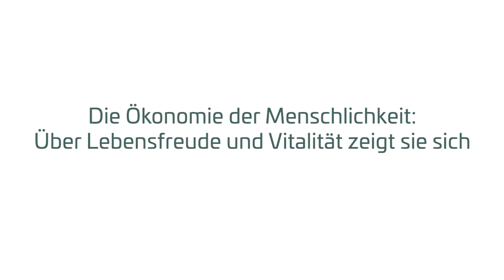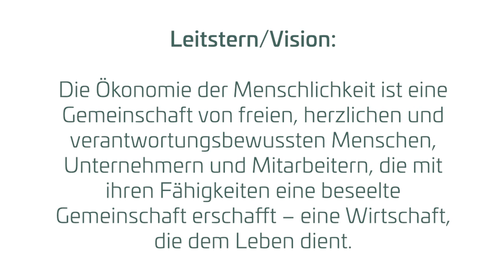Gehirnforscher Gerald Hüther - Das ist eine Emanzipationsbewegung des MENSCHEN = Eigenständig werden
00:00 Gerald Hüther ist berührt
00:45 Wir Menschen haben keine fertigen Programme, wir müssen herausfinden, wie Mensch sein funktioniert
01:45 Gerald Hüther findet hier Freunde, die ihr ganz Leben versuchen Mensch zu sein und ihre Würde zu leben.
02:30 Es gibt Zeiten wo es möglich wird, was lange Zeit nicht möglich war. Es tut sich eine Tür auf und man braucht einfach durch zu gehen.
03:28 Was wir jetzt brauchen sind Menschen aus ganz unterschiedlichen Bereichen, die das Neue entdecken!
04:09 Die Wirtschaft ist dafür extrem interessant. Es braucht eine andere Führungskultur und ein anderes Betriebsklima. Die Arbeit gewinnt eine völlig neue Dimension.
06:22 Ich bin einfach froh, Teil dieses Prozesses sein zu dürfen. Was wir hier heute hier machen ist ein Anfang einer Bewegung die ganz Österreich und hoffentlich auch ganz Deutschland erfassen wird.
06:58 Das ist eine Emanzipationsbewegung des Menschen

Viele sagen sich, so kann es nicht mehr weitergehen. Die wiederkehrende Frage, wie ändern, wer übernimmt Verantwortung? Und was wollen wir erreichen? Vielleicht von schneller, höher, weiter, hin zu gelassener, bewusster und freier!?
Wir bieten mit der Ökonomie der Menschlichkeit den jetzt so wichtigen Gestaltungs-, Entfaltungs- und Co Kreationsraum.
OEDM ist ein lebendiger Organismus. Die Mitglieder als Zellen nähren sich gegenseitig, bilden gesunde Zellverbände die ineinander wirken. OEDM wirkt als Bindegewebe und schafft auf unterschiedlichen Ebenen einen Gestaltungs- und Erfahrungsraum, um einen gesunden Gesamtorganismus zu schaffen.
Somit übernehmen die Mitglieder von OEDM neben ihrer wirtschaftlichen auch gesellschaftliche Verantwortung und bestärken den so ersehnten Wertewandel. Menschlichkeit hat Bestand. Dies zeigt sich in steigender Lebensfreude der Menschen, ein Virus der dem Menschen dient!
Die Tür ist offen, sei herzlich willkommen in einer Wirtschaft, die dem Leben dient!
Zueinander finden – voneinander lernen – miteinander wachsen

Die Ökonomie der Menschlichkeit
Leitstern/Vision:
Die Ökonomie der Menschlichkeit ist eine Gemeinschaft von freien, herzlichen und verantwortungsbewussten Menschen, Unternehmern und Mitarbeitern, die mit ihren Fähigkeiten eine beseelte Gemeinschaft erschafft – eine Wirtschaft, die dem Leben dient.
Das sind WIR:
Unsere Mitglieder fördern eine Wirtschaft, die dem Leben dient. Wir wissen, wofür wir leben: Zum Wohle des Einzelnen und zum Wohle Aller.
Lebensfreude und Vitalität sind Ausdruck und darstellender Parameter für ein neues Wertbewusstsein.